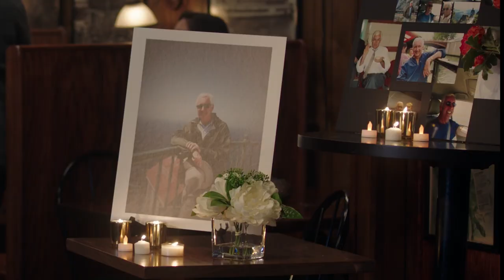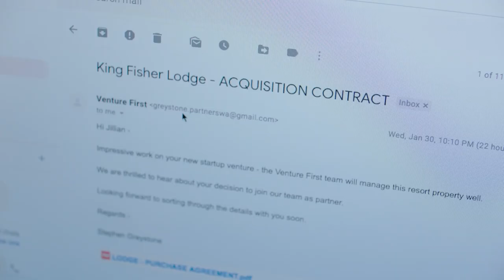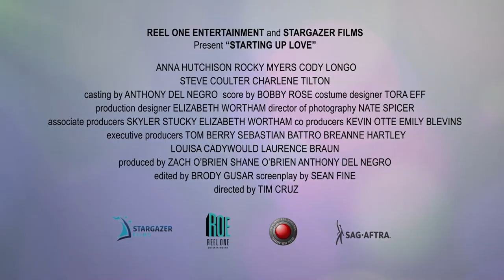STARTING UP LOVE Trailer (2019) Romance Movie